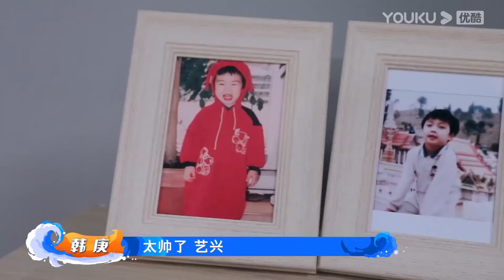🕺王一博吃饭竟然跟别人不一样！酷盖吃酸竟然发抖，直言超爱吃香菜！| 王一博 张艺兴 韩庚 刘宪华 | 这！就是街舞4 | 一起火锅吧2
🕺队长跟导演玩当然了游戏，王一博身心受伤，韩庚艺兴为弟弟报仇！| 王一博 张艺兴 韩庚 刘宪华 | 这！就是街舞4 | 一起火锅吧EP10